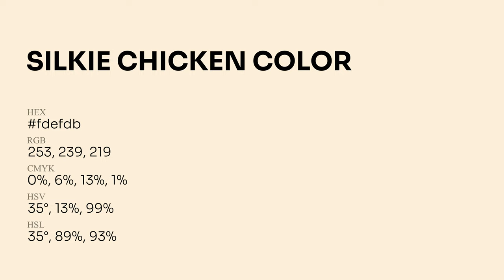Silkie Chicken color fdefdb hex Cool Yellow color fdefdb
What color is Silkie Chicken ? fdefdb hex, Cool Yellow color fdefdb

Hex fdefdb Color Code is also known as Silkie Chicken color

Hex fdefdb Color code in RGB color code model is created after adding 99.22% red color, 93.73% green color and 85.88% blue color.
Hex fdefdb Color code in CMYK color (process color) code model is generated after subtraction of 0% cyan, 06% magenta, 13% yellow, 01% black.